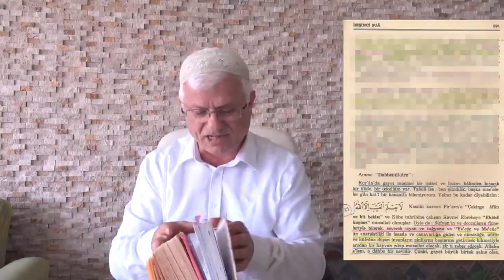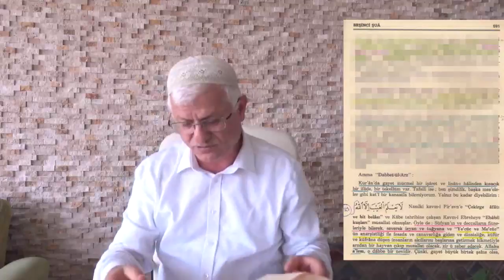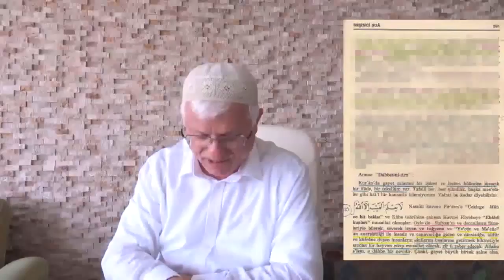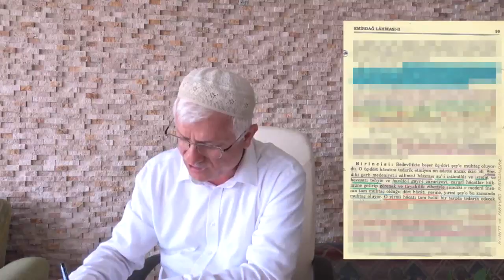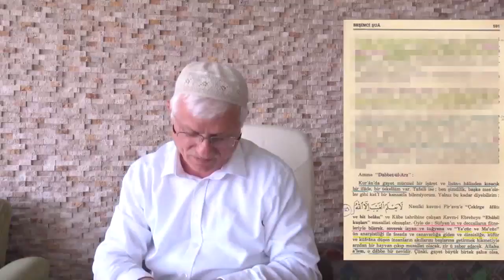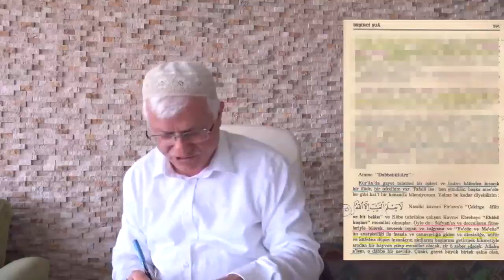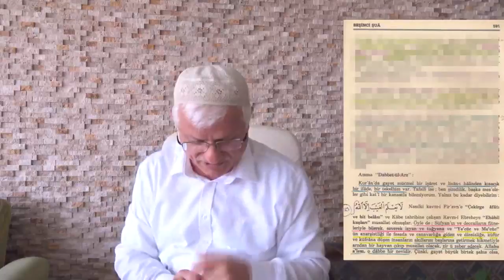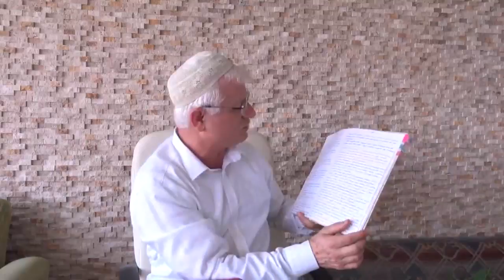Dabbet-ül Arz -1..Bu dersin tamamı en az 6 tane olacak inşaAllah.Bu ders hayata istikamet verir.